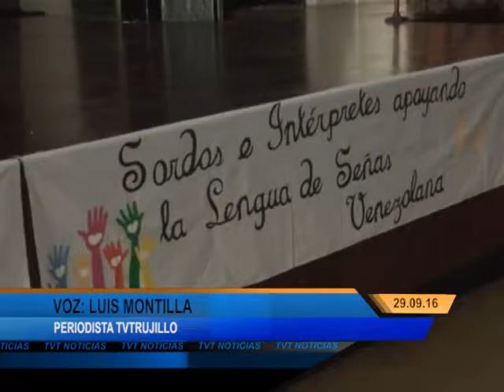TVTNOTICIAS 29 09 16 2 DE 2